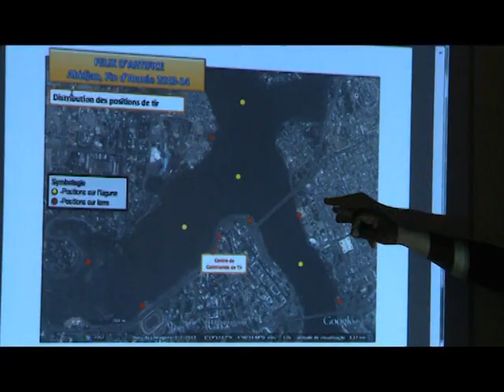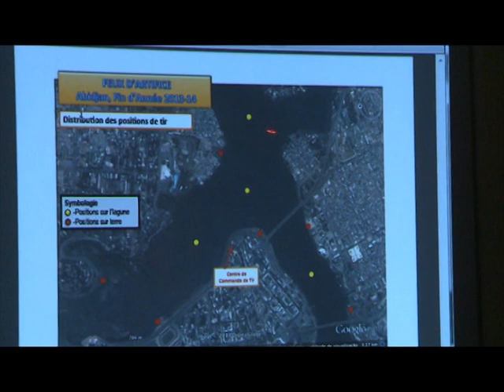Le 06 H 30 de RTI 1 du 31 Décembre 2013 avec May Sako